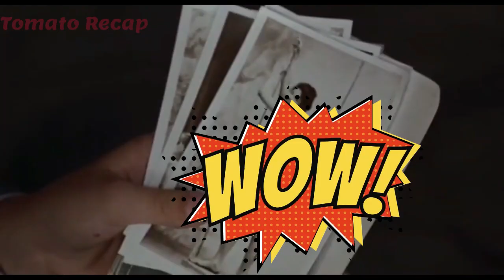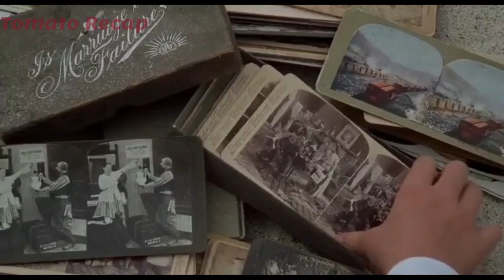The Story Of Natural Love Blue Lagoon 1980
Two high school students become stranded on a tropical island and must rely on each other for survival. They learn more about themselves and each other while falling in love.
FILM DESCRIPTION: This 1980 version of the oft-filmed Henry Devere Stackpoole novel The Blue Lagoon was the first to be stamped with an "R" rating. The basic story remains unchanged. Two very small children, a boy and a girl, are shipwrecked on a lush tropical island. They are cared for by fellow castaway Leo McKern. When he dies, the kids, played with a minimum of clothing by Brooke Shields and Christopher Atkins, have no one but each other. When they grow into teen-hood, they also fall madly in love. Heavily reshaped and reedited before its release, The Blue Lagoon's principal attribute is the lush photography by Nestor Almendros. In 1990, a sequel was made, Return to the Blue Lagoon.
CREDITS: TM & © Sony (1980) Cast: Christopher Atkins, Brooke Shields Director: Randal Kleiser Producers: Randal Kleiser, Richard Franklin Screenwriters: Henry De Vere Stacpoole, Douglas Day Stewart